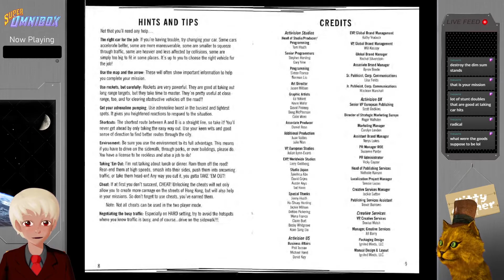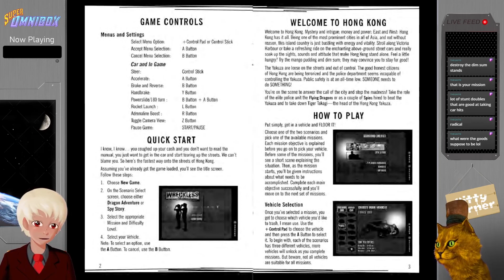Stopping the Bad Guys, Pedestrians be Darned ~ Wreckless The Yakuza Missions (Gamecube)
We actually disregard most laws in pursuit of justice.

Enjoy. Welcome to Super Omnibox! Where  play every game ever made in random to no particular order. We've played over 2000 games so far and have thousands more to go, and I have 4000 characters and a ton of keywords to cram in here, so lets get a little more specific.